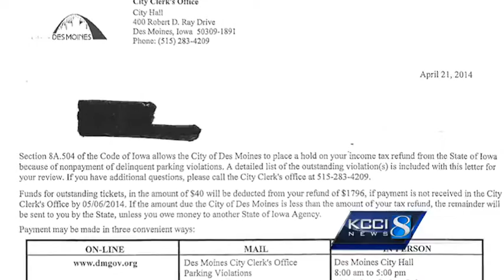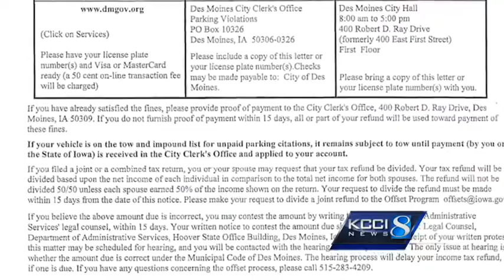City tries to collect traffic tickets by withholding tax refunds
About $16 million in tickets have yet to be paid to the city of Des Moines.